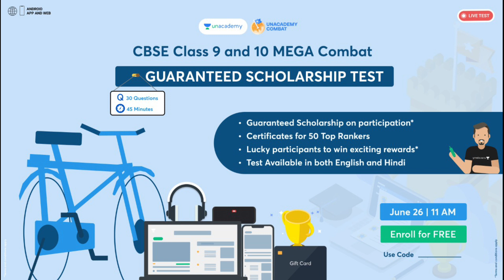ये Video देख डाला तो life झींगालाला 😍 |cbse latest news | cbse update today | Up board news today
CBSE Biggest Happy News Class 10/12 Result🔴,Best of Either Terms, Class 10 Result Update, CBSE News

Supreme Court ने दिया CBSE को आदेश 🥰, Happy News Class 10/12 Result🔴, Best of Either Terms,CBSE News

CBSE Official New Result Date Announced 🔴| Class 10/12 Result | Cbse Term2 Result | Cbse Result 2022